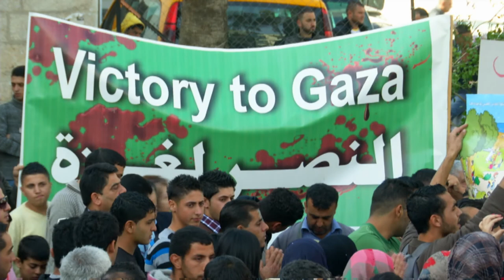الشهيد رشدي التميمي تقرير سيراء حماد